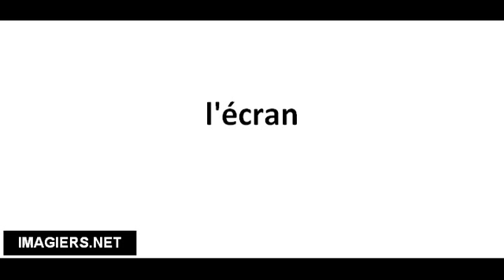Richtig Aussprechen # l'écran